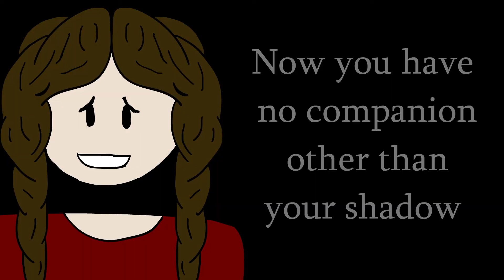Genghis Khan and the Mongolian Empire | Episode 2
The enslavement and harsh beginnings of temujin's life on the steppe. Comeback next episode for the war of blood brothers!

Genghis Khan and the Mongolian Empire, a series detailing the rise and fall of the famous mongol empire. The series will occur over the span of eleven episodes released weekly, every Tuesday.